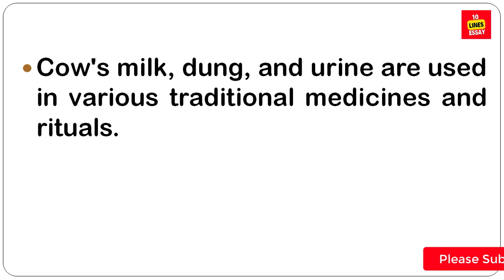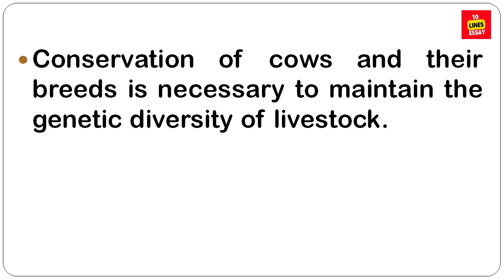10 lines on Cow in English | Write cow essay in english? | What is the essay of cow?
Cattle are large, domesticated, cloven-hooved herbivores. They are a prominent modern member of the subfamily Bovinae and the most widespread species of the genus Bos. Adult female cattle are referred to as cows and adult male cattle are referred to as bulls.
What's a female cow called?
Is beef a female cow?
Why cow is holy in Hinduism?
What can I write about a cow?
Cow Essay In English for Students and Children
Write cow essay in english?
How to write essay on cow in English for class 1?
What is the essay of cow?
What is cow 5 lines?
What are the few lines about cow for Class 6?
What are the uses of cow for Class 4?
Cow essay 150 words
Cow essay 100 words
the cow essay in english for class 5
Cow essay for class 1
What is the animal essay?
Why animals is important in our life?
How do you write an animal essay?
Why animals are important in simple words?
Animals are multicellular, eukaryotic organisms in the biological kingdom Animalia. With few exceptions,
animals consume organic material, breathe oxygen, are able to move, can reproduce sexually, and grow from a

hollow sphere of cells, the blastula, during embryonic development.
What are the 4 types of animals?
What are the 3 main types of animals?
What are the 6 main types of animals?
What are the 2 major types of animals?
10 Lines On Animals In English For Students
What is a short note on animals?
Which is the national animal 10 sentence?
What are the uses of animals five lines?
How do you take care of an animal with 10 lines?
Wild animals 10 lines
Animals 10 lines for class 4
Animals 10 lines for class 3
Animals 10 lines for class 2
Animals 10 lines for class 1
5 sentences about animals
Animals essay 10 lines
Animals essay for class 1
current topics for essay writing
essay
10 lines essay
essay in english
short essay
essay topics
essay examples
english essay
essay writing
essay typer
essay writing in english
essay format
essay on